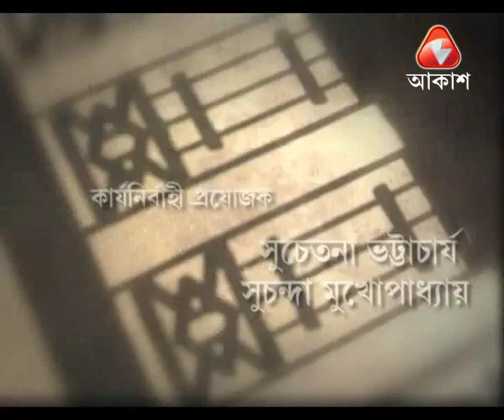Shokher Robibar Episode 11 Part I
SHOKHER ROBIBAR
(HOBBY DAY SUNDAY)
Programme – 13 episodes series on hobby.
Amidst compulsory work for living and various facets of inner drive to address modern life agony, our reasoning of life is becoming regimented & lifeless.
 Hobbies activate our numb feeling and which help us to escape from daily life boredom, renew our taste of living as well.
This thirteen episodes series tries to explore the concept of counter motivation of human life.
We are presenting thirteen eminent thematic collectors, they who collect old gramophone records, antique clocks, old scroll paintings,cinema posters and many more items, which reflect the diversity of personal fondness and passion.
Collectors do it for their pleasure but at the same time conserve memories in many formats for the listeners and spectators of TOMORROW.